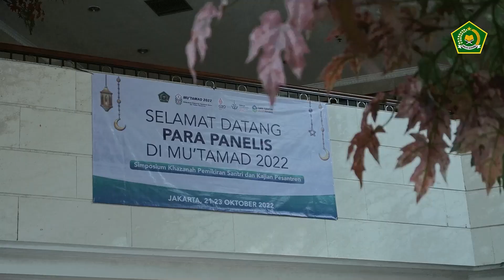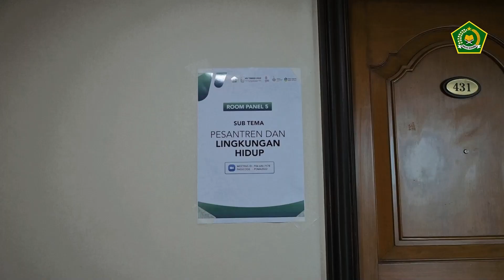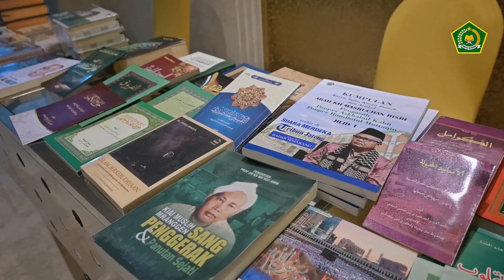HIGHLIGHT MUTAMAD 2022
Ikuti informasi Pendidikan Islam melalui kanal berikut:
Laman: pendis.kemenag.go.id
Facebook: Ditjen Pendis Kemenag RI